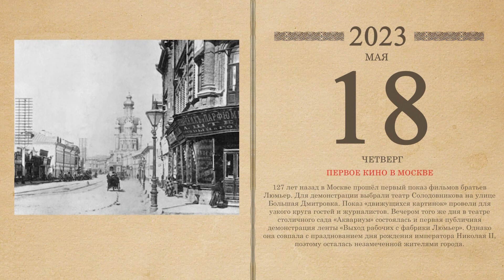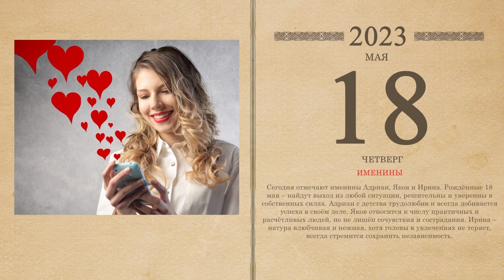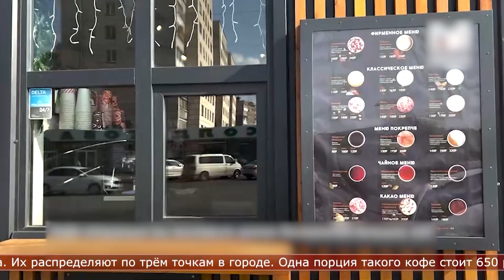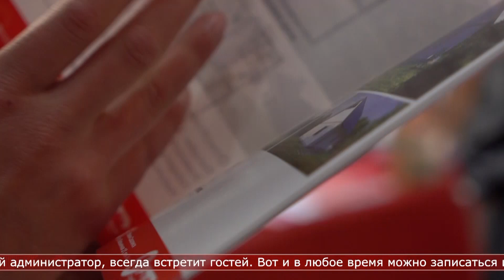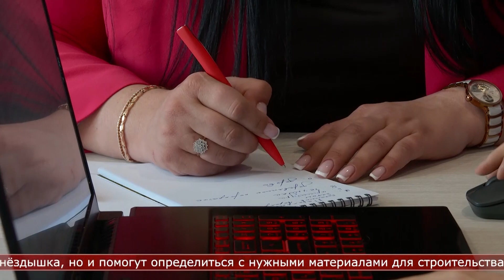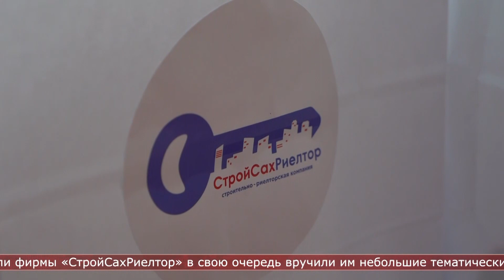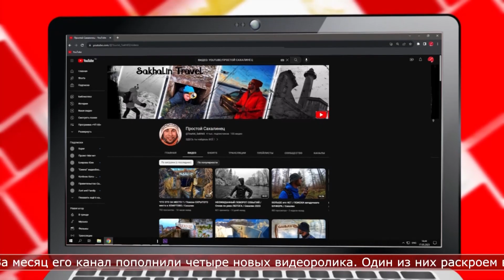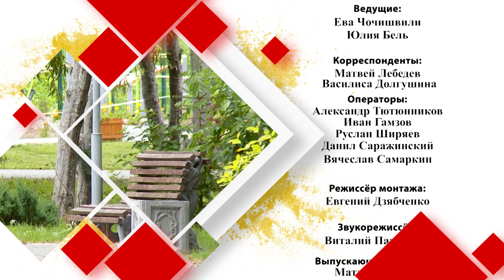18.05.2023 Солнечное утро